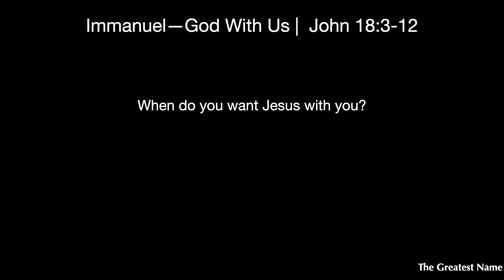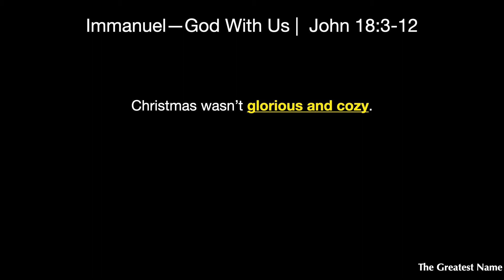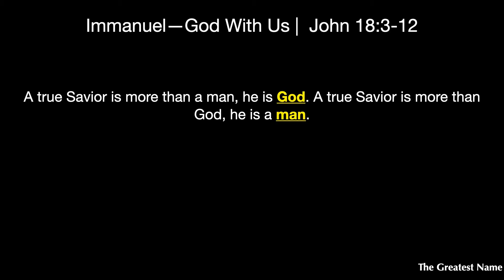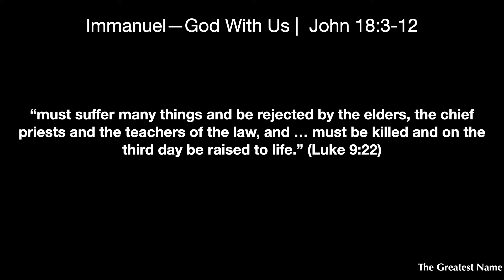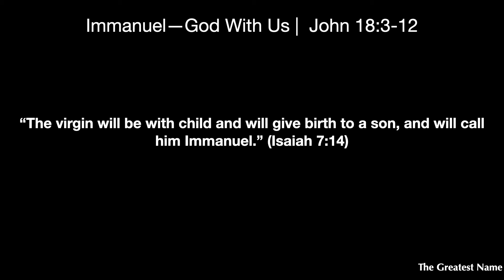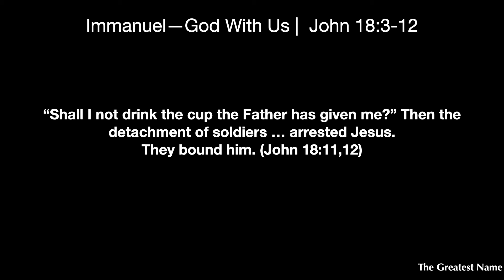Part 1: Immanuel-- God With Us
When do you take down your Christmas decorations? This might just convince you to never take them down again. crosslifepf.org